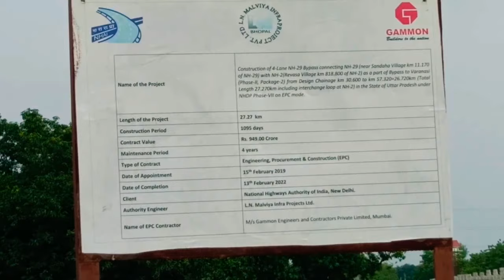बनारस के चिरईगांव चौबेपुर में रिंग रोड़ फेज़ 3 का काम जोरो पर।Ring Road phase 3 Varanasi